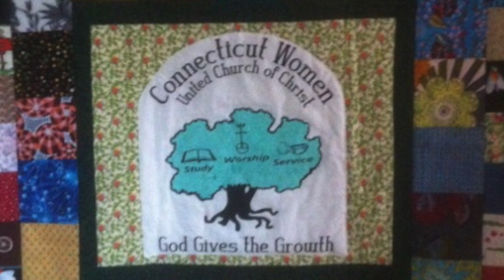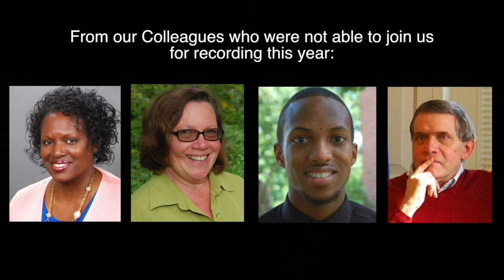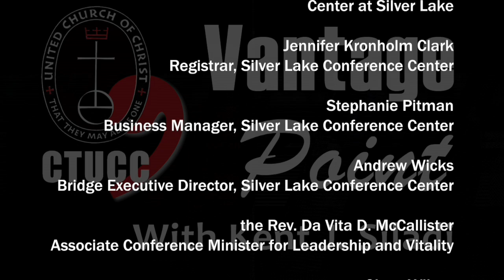Vantage Point #16: Christmas Greetings 2015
Connecticut Conference Minister the Rev. Kent J. Siladi offers good wishes and blessings for the Christmas season and changing of the year, along with the members of the Conference staff. Whoever you are, and wherever you may be on life's journey, we wish you hope, peace, joy, and love!